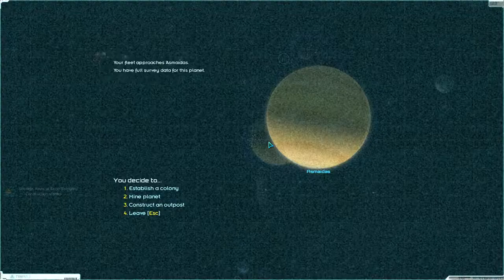Starsector: Friends of the Cabal - 013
home defense